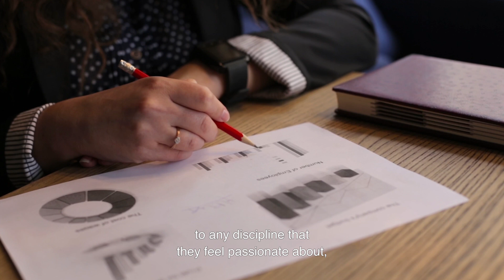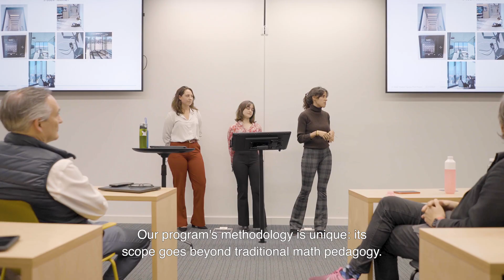IE University’s Bachelor in Applied Mathematics with Irene Alda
The Bachelor in Applied Mathematics at IE University equips students with advanced skills to tackle real-world challenges through mathematics. In this video, Irene Alda, academic director of the program, provides an insightful overview of how students apply mathematical principles across diverse disciplines to create impactful solutions.

Ready to shape the future with mathematics?